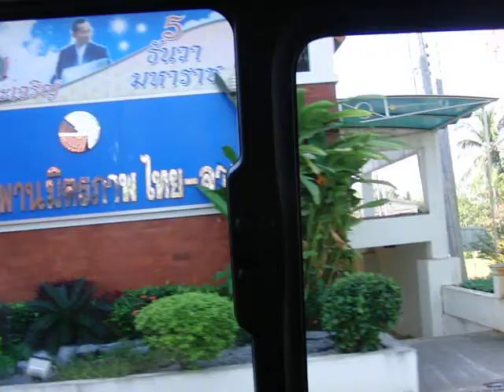友好橋を渡りタイからラオスへ・・・車窓の風景（自動車）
旅行でタイ（ノンカイ）から友好橋（メコン川）を車で渡りラオス（イミグレーション）まで
の風景
2012年1月1日